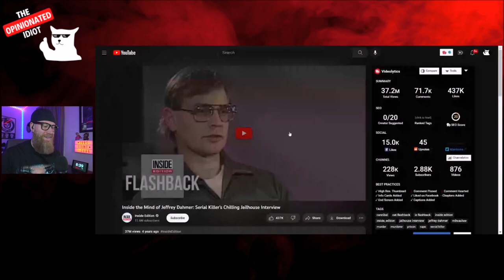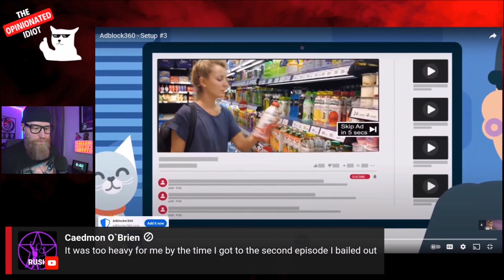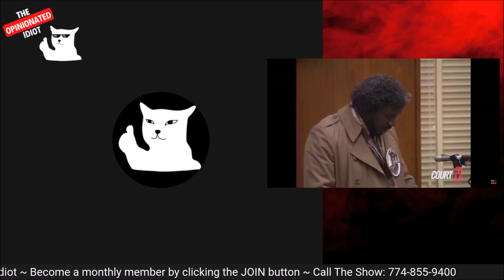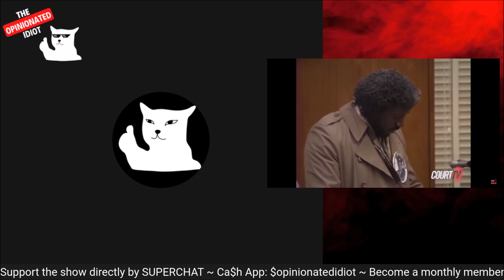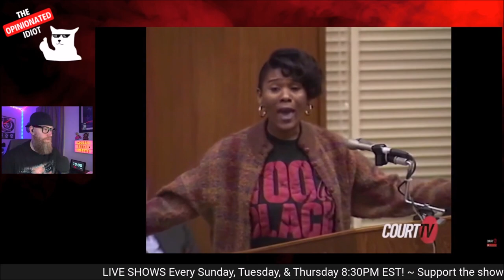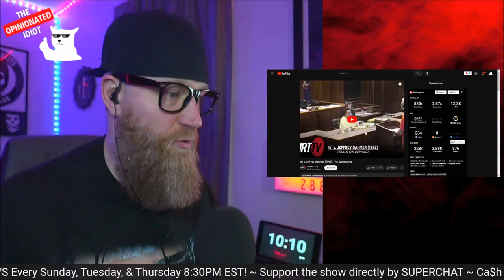Jeffery Dahmer: Patrick Kennedy (RIP) Milwaukee Cop Who Interrogated Jeffery Dahmer Tells His Story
LIVE shows EVERY Sunday, Tuesday, & Thursday 8:30PM EST!

Pat Kennedy, a former homicide detective of the Milwaukee Police Department, was deeply involved in a serial killer investigation that made international news in July 1991 for several months.

He could elicit a confession from a man who had killed 17 young men because of the smart method of the investigation he applied with Dahmer.